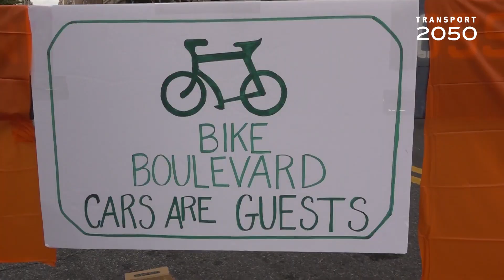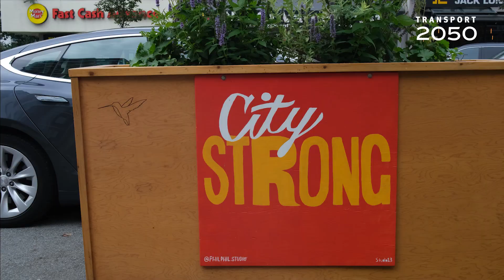Future of Urban Space and Streets: Bikes, Buses, Pedestrians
The pandemic is challenging cities to reimagine how urban space and streets are used. From tactical bike infrastructure, to bus priority lanes, to repurposing parking, how are cities adapting to the impacts of COVID-19? Will these changes be part of the future of transportation?